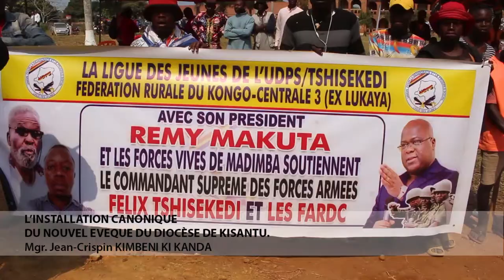INSTALLATION MGR JEAN CRISPIN KIMBENI SAMEDI 06 Aout 2022